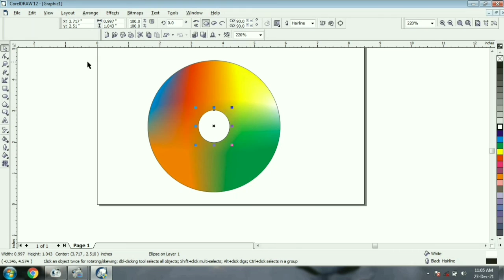cd cassette design#short